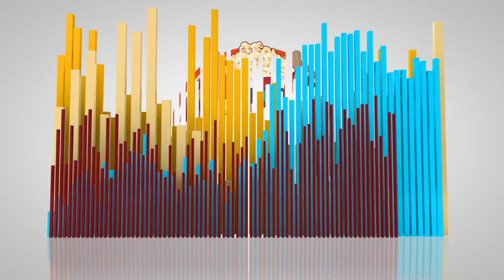TV Tuesday: Stranger Things 3 Review (spoilers)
In the summer of 1985 in Hawkins, the new Starcourt Mall has become the focal point of the town, driving other stores out of business. Sheriff Jim Hopper is conflicted over Eleven and Mike's budding relationship, while Joyce considers moving out of Hawkins for better prospects, leaving the state of the children's friendships and her own relationship with Hopper in the air. However, strange power fluctuations trigger Will's awareness of something otherworldly, and Eleven and Max sense something is off about the town's residents, and despite having closed the portal to the Upside Down, fears that they are all in danger from it still.

Follow our Instagram for daily stories on movie trivia, box office numbers, breaking news, and much more!